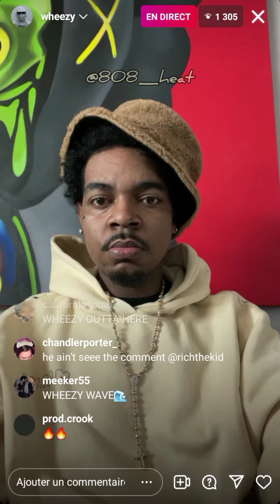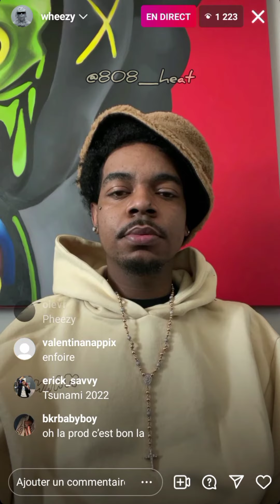🧬WHEEZY 🅿️LAYIN A FIRE BEAT HE JUST MADE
WE OUTTA HEREEE!